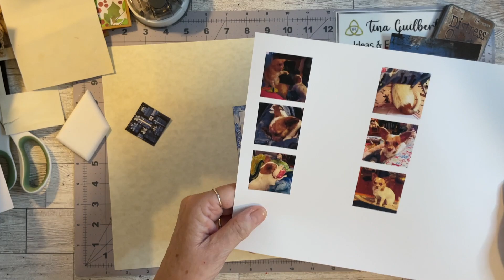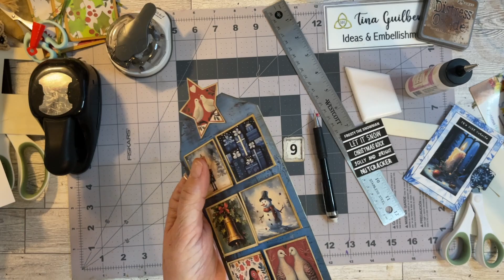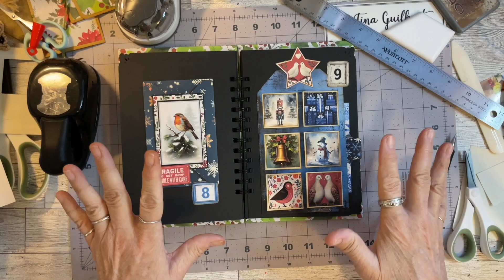2023DDAdvent December Daily - DAY 9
Hello and welcome to my DAY 9 of the 2023DDAdvent!. Please check out the other channels in the collaboration. The Advent Calendar has a link for each day’s video. You can find the Advent here

Tracy’s Advent Digital Kit

NOTE: If you don't see what you're looking for just search in the search bar and we will still receive credit.